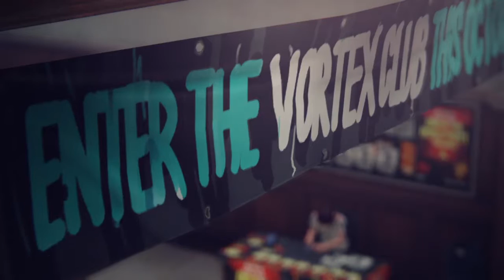Life Is Strange: Out Of Time (Part 9)